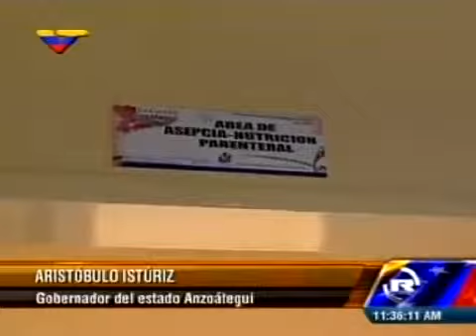Reinauguran área de neonatología en hospital Luis Razetti en Barcelona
La inversión para la ampliación de esta área fue de 34 millones de bolívares. Asimismo fueron reinaugurados los espacios de medicina forense, así como de odontología y cuidados intensivos para adultos.